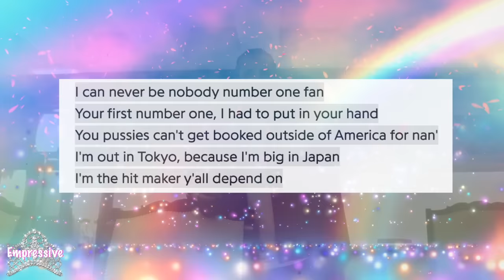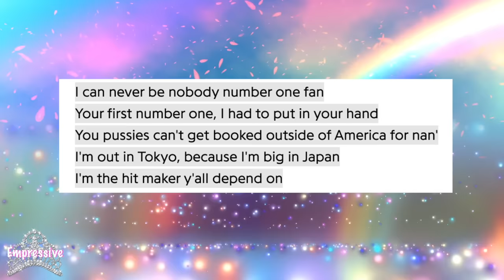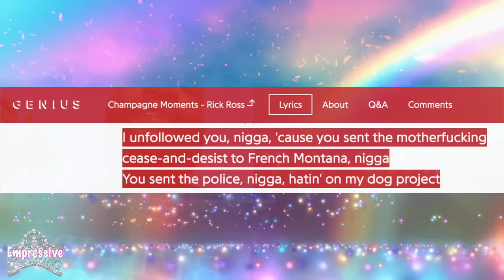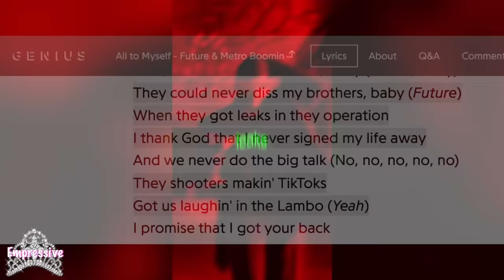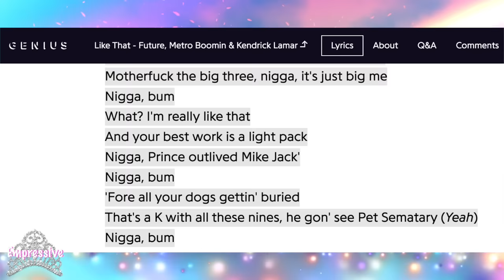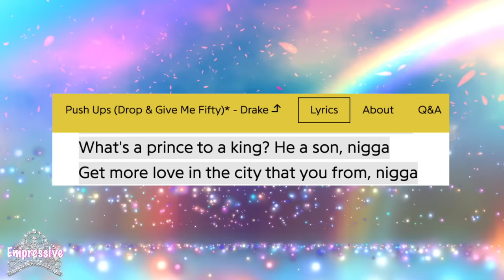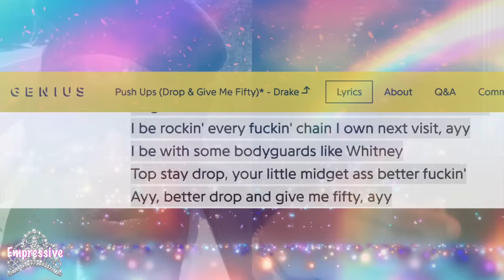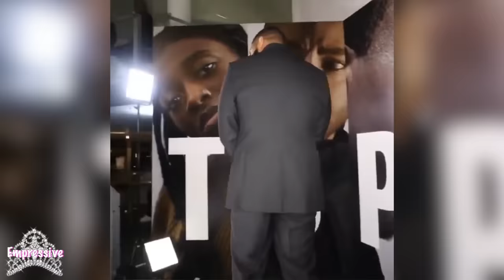Drake DRAGS Kendrick Lamar & SHADES his wife! | Drake disses Rick Ross, Future, Weeknd, Metro Boomin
00:00 Intro
01:15 Drake vs. Future and Metro Boomin
03:23 Drake disses Rick Ross and Rick responds!
05:50 Drake shades the Weeknd and Travis Scott
07:39 Drake vs. Kendrick
10:03 Drake SLAMS Kendrick Lamar and brings up his wife Whitney
12:58 Drake speaks on J. Cole backtracking